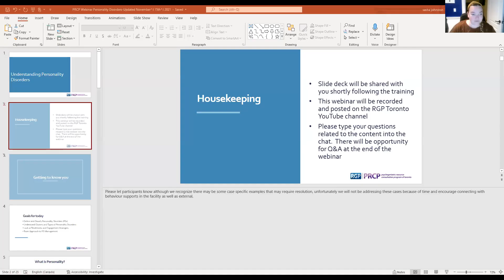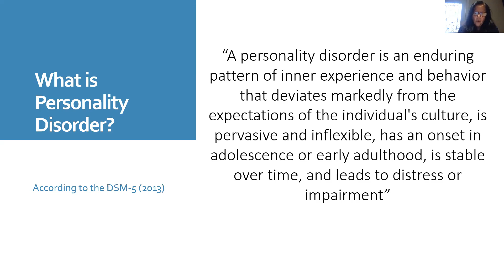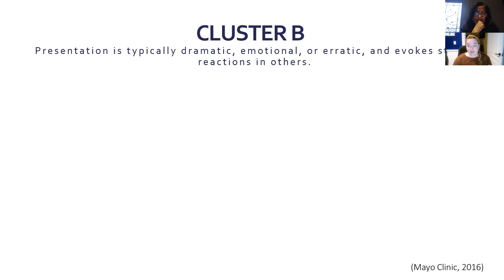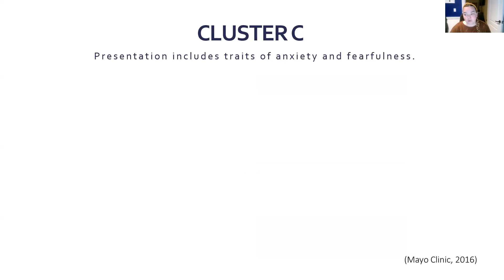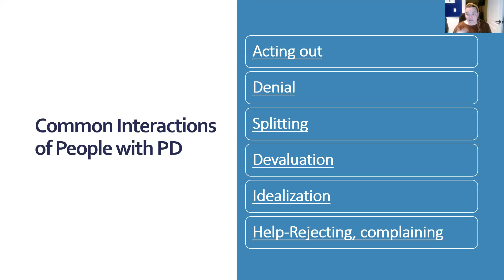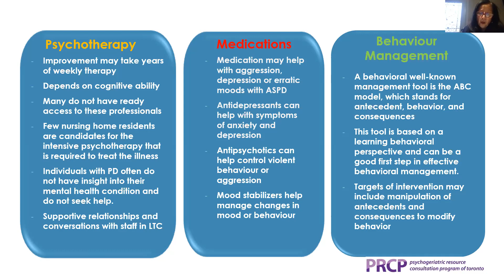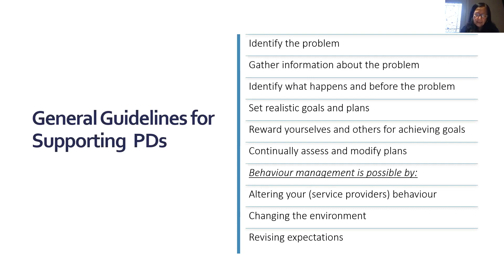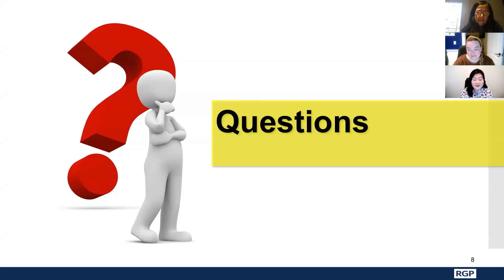Understanding Personality Disorders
This webinar will introduce the viewers to personality disorders and provide information and helpful strategies to better understand these types of disorders in older adult care.